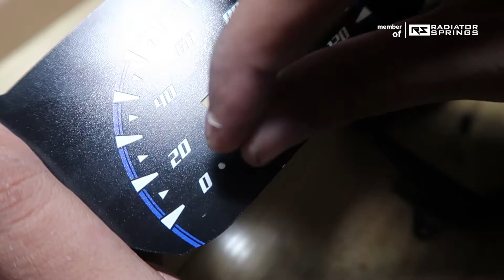TUTORIAL CARA PASANG STOPPER DI SPEEDOMETER - Gearsecond Speedometer